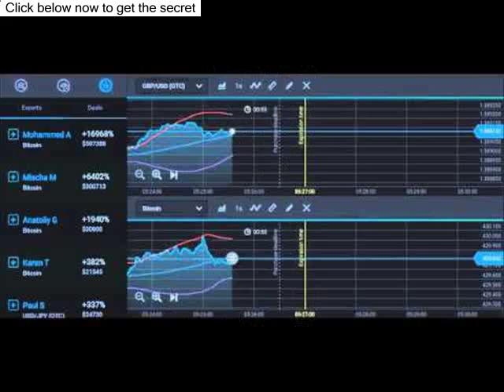Watch How To Hack Binary Options And Make $647 A Day - Binary Options Trading Cheat